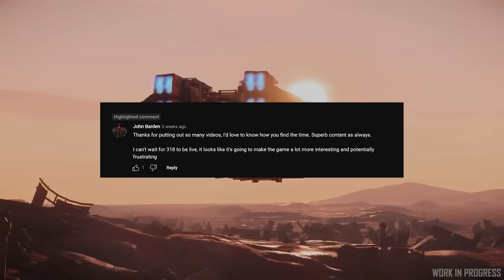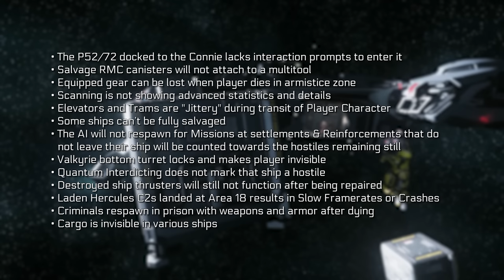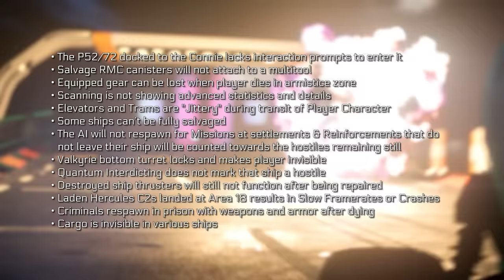Star Citizen February Update - Alpha 3.18 Is Wave 2 - 3.19 Major Features - What's Coming Up?!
LATEST STAR CITIZEN PATCH ALPHA 3.18 WAVE 2

00:00 - Star Citizen February 2023 Update
03:00 - Star Citizen Alpha 3.18 Updates
08:00 - Alpha 3.19 & Other February Content
11:00 - What Do You Think?